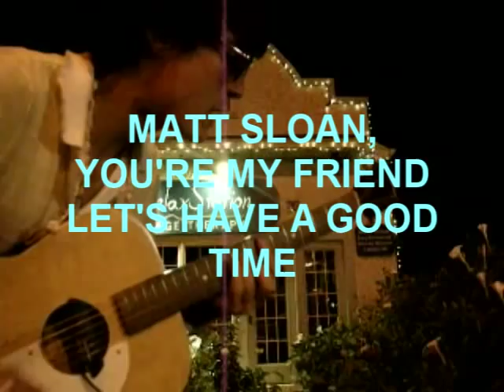FOR MATT SLOAN